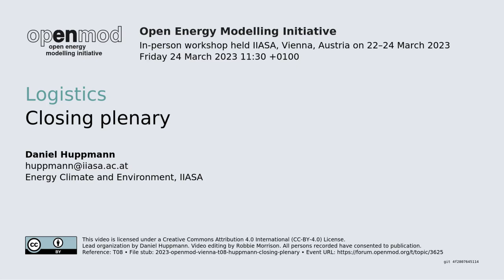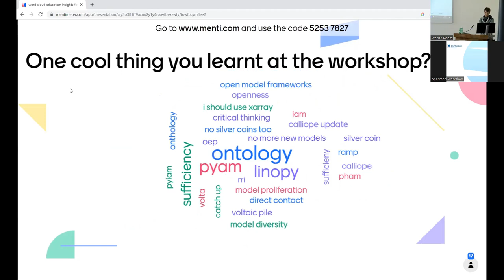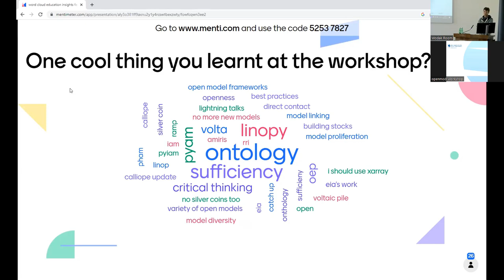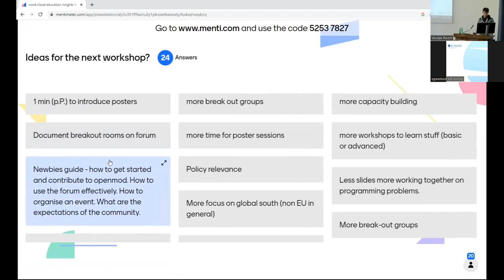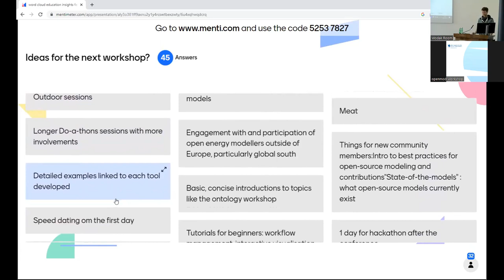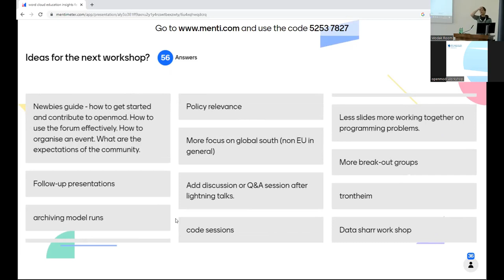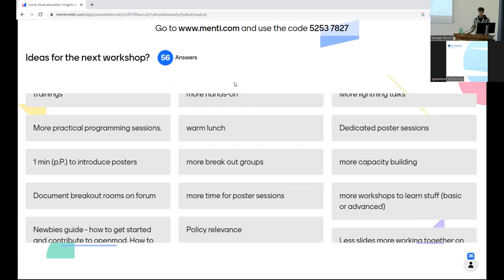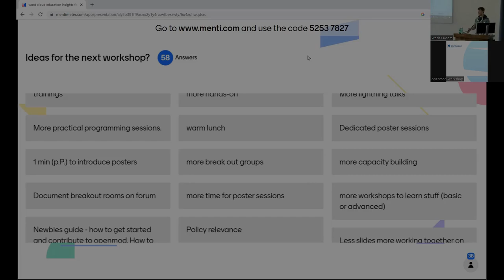Closing plenary for the Vienna 2023 openmod workshop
The final plenary for the the Open Energy Modelling Initiative (openmod) Vienna workshop moderated by Daniel Huppmann (Energy Climate and Environment, IIASA).  This video is likely only to be of interest to those who participate in openmod.

This session was part of the in-person Open Energy Modelling initiative (openmod) workshop held IIASA, Vienna, Austria on 22–24 March 2023.

Visit the Open Energy Modelling Initiative discussion forum to engage with energy systems modelers focused on open source development, open data, and open science